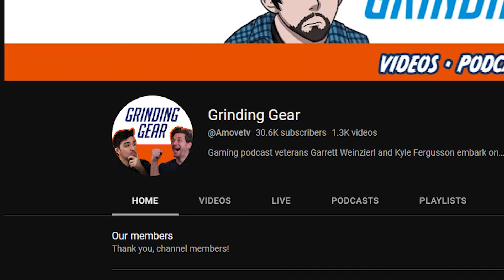Alexandria is Simply Breathtaking! lvl 100 Dungeon!| Grinding Gear Reacts to the Dawntrail MSQ!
What a Dungeon Huh. Finishing the Dawntrail MSQ!

Edited by Nahuel  @itsallfunky